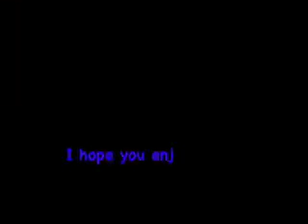Matilda Hunter - Chances Are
Mattie through rough and smooth times, hope you enjoy!!